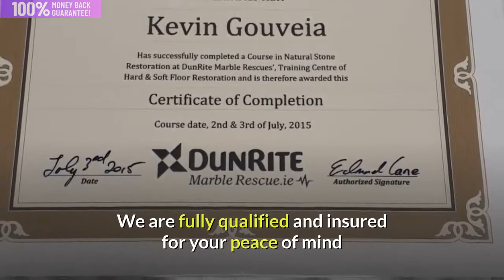Guernsey Channel Islands UK Stone Tiled Floor Restoration & Sealing Specialists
We specialise in restoring, smoothing, cleaning and sealing all types of stone floor, plus we clean and seal stone fireplaces, and restore grout.
Tile Floor Cleaning, Sealing, Washing & Polishing
Grout Floor Re-Grouting, Colouring, Cleaning, Sealing, Washing & Polishing
Natural Stone Restoration
Stone Floor Cleaning, Sealing, Washing & Polishing
Mosaic Stone-Tile Floor Cleaning
Split Face Mosaic Stone-Tile Washing
Grout Haze Removal
Marble Polishing
Hard-Stone-Tile Floor Buffing
Cement Floor Cleaning & Washing
Concrete Floor Cleaning
Marble Stone-Tile Cleaning & Sealing
Efflorescence Stone-Tile Cleaning
Cracked Stone-Tile replacement
Lippage Removal (Smooth Uneven Tiles).
Fireplace Rock-Stone Clean Sealing
Linoleum Floor Clean, Polish and Sealing
Amtico & Karndean,  Cleaning, Polishing and Sealing
Vinyl Floor Clean & Polishing
Silicone Sealant Replacement
Stone-Tile Floor Filling Services
Hard Floor Filling Services